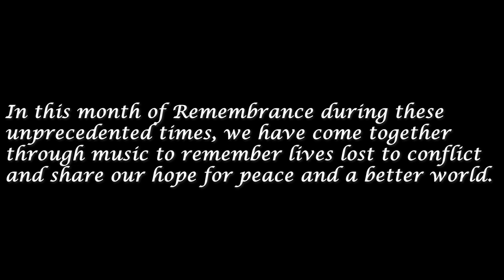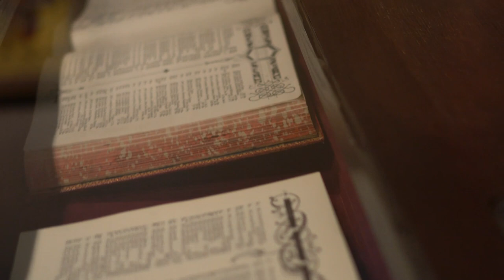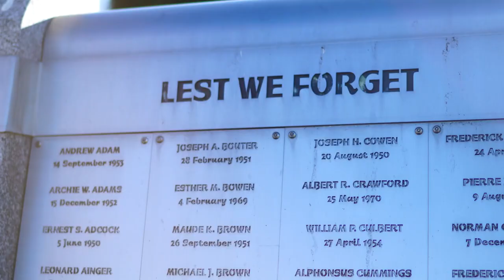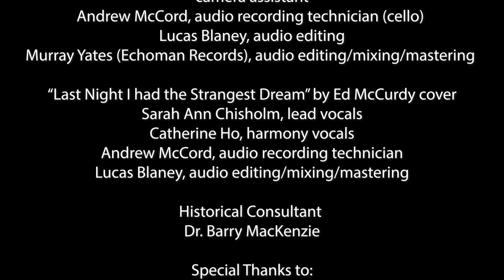Songs of Peace - Online Concert in Remembrance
Take a moment to relax and reflect today...

In this month of Remembrance during these unprecedented times, we have come together through music to remember lives lost to conflict and share our hope for peace and a better world.

All song audio was recorded live during the video takes.

A Luminate Brilliance Production

Co-Producers/Co-Directors

Lucas Blaney

Performances in Order of Appearance:

0:00 - Intro
0:11 - The Flower of the Forest performed by Mike Chisholm
1:41 - One More Light performed by Diana Wallis
4:55 - Flowers of Saskatchewan performed by David Fancey
7:14 - Danny Boy/You Raise Me Up performed by Lucas Blaney, Sarah Ann Chisholm, Jeremy Fornier-Hanlon, and Catherine Ho

0:11
"The Flowers of the Forest" traditional - Mike Chisholm (Great Highland Bagpipes), Lucas Blaney (audio recording/editing/mixing)

1:41
"One More Light" by Linkin Park cover - Diana Wallis (vocals/guitar), James Acton (audio recording technician), Lucas Blaney (audio editing/mixing/mastering)

4:55
"Flowers of Saskatchewan" by David Francey cover- Brian Robertson (vocals/guitar), Michael Burnyeat (fiddle), Andrew McCord (sound engineer/editing/mixing), Lucas Blaney (sound editing/mixing/mastering)

7:14
"Danny Boy/You Raise me Up" mash up- Lucas Blaney (lead vocals), Sarah Ann Chisholm (lead vocals), Jeremy Fornier-Hanlon (harmony vocals), Catherine Ho (harmony vocals), Mehlinda Heartt (harp), David Szigeti (cello), Andrew McCord (audio recording technician for cello), Serkan Soğukpinar, audio recording technician (vocals & harp), camera assistant, Andrew McCord (audio recording technition for cello), Lucas Blaney (audio editing), Murray Yates/Echoman Records (audio editing/mixing/mastering)

10:50
Last Night I had the Strangest Dream by Ed McCurdy cover - Sarah Ann Chisholm (lead vocals), Catherine Ho (harmony vocals), Lucas Blaney (audio editing/mixing/mastering)

Historical Consultant Dr. Barry MacKenzie

Special Thanks to: Rev. Beth Hayward and the Canadian Memorial United Church for the use of their facility and the "Books of Remembrance" during the filming of this video.

This project was partially supported by a microgrant from Showcase BC. The Showcase BC program provides immediate support to BC musicians who have been affected by the COVID-19 pandemic and is funded by the Province of British Columbia and administered by Creative BC.